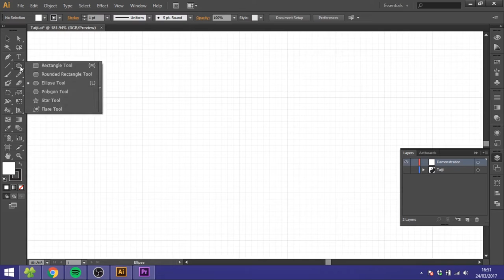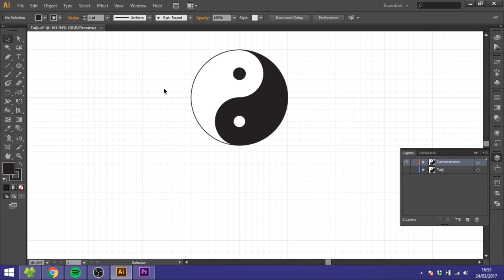How To Draw A Yin And Yang / Taiji Tu Symbol In Adobe Illustrator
Find your balance and tap into the power of the universe with this inspiring tutorial on how to draw a Yin and Yang/Taiji Tu symbol in Adobe Illustrator! This expert guidance will help you create a stunning design that represents the harmony and interconnectedness of all things. Whether you're interested in Eastern philosophy or just appreciate great design, this tutorial is perfect for anyone looking to explore their creativity and expand their design skills. So let's dive in and discover the beauty of balance! Watch now and get ready to feel centered.

Boom arm (RODE PSA 1 Swivel Mount Studio Mic Boom Arm)